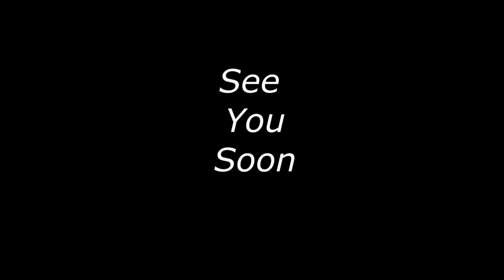Safe Zones - Staff Safety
“A safe place is not just for vulnerable people…”

Why not take the time to watch this video, as you will see the benefits of putting preventable measures in place in the event of an incident of workplace violence.

We all can have that feeling of being invincible or the idea that when something occurs, we will do this or that…. However, when faced with any form of aggression our emotions can betray us.

After you have watched the video, take time to reflect on your personal safety when working alone.  Ask yourself where would your safe place be in the event of an incident?

The video will give you some ideas to consider and highlight measures to easily put in place so as to protect you when carrying out your job role.

See other videos that help you in keeping safe and reducing the risks associated with workplace violence.

Remember the only one that can keep you safe is you!